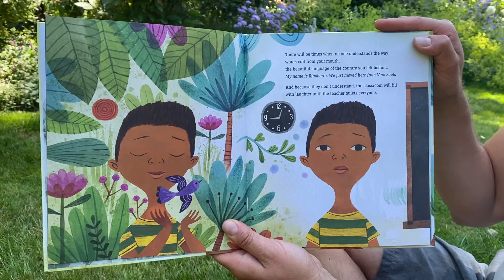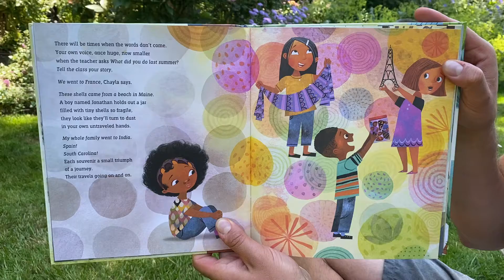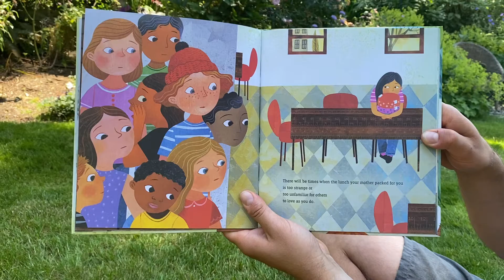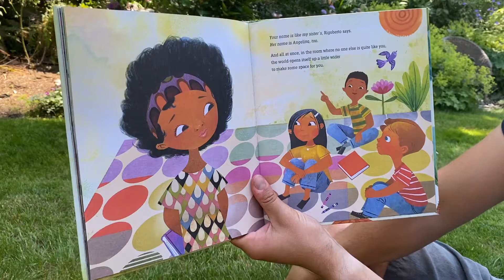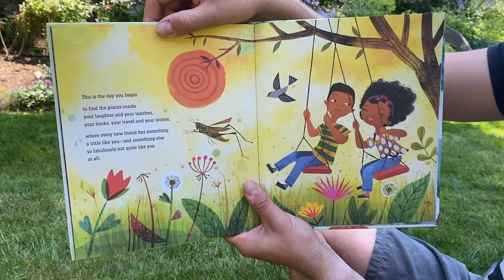Graydon reads “The Day You Begin”